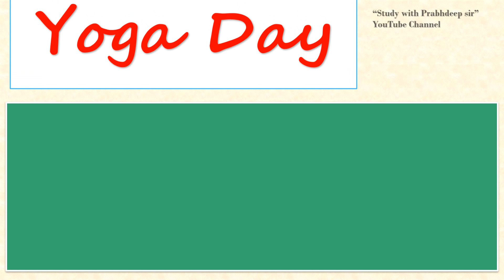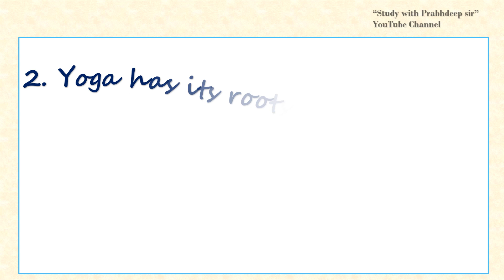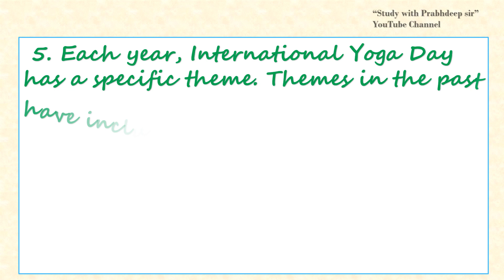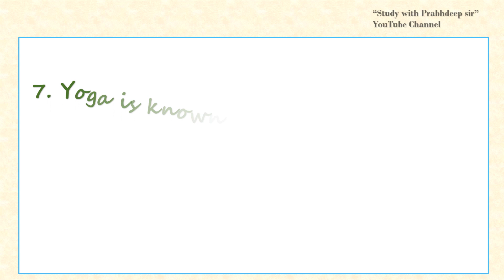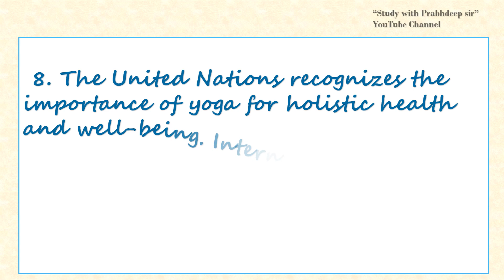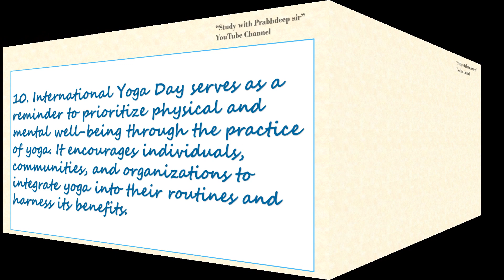International Yoga Day- Important facts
Our goal is to provide you with valuable resources and information to help you succeed in school and beyond.
Whether you're a student looking to improve your grades, a teacher searching for new lesson plans, or simply someone interested in learning more about education, our channel has something for everyone.
Our team is dedicated to producing videos that are both informative and entertaining. We understand the challenges that students and teachers face in today's fast-paced educational environment, and we strive to provide you with the tools and resources you need to succeed.
By doing so, you'll be the first to know about our latest videos and updates, and you'll have access to exclusive content and resources.
Our videos cover a wide range of topics related to education, including study tips, subject-specific tutorials, teacher resources, and more.
As we all know that the morning assembly is an essential part of school life that plays a significant role in the development of students.Builds a sense of community: The morning assembly brings together the entire school community, providing an opportunity for students, teachers, and staff to come together and build a sense of belonging and unity. Sets a positive tone for the day: The morning assembly is an excellent opportunity to set a positive tone for the day by promoting positive messages, values, and attitudes. This helps students to start their day on a positive note and approach their studies with enthusiasm. Encourages discipline and punctuality: Regular attendance at the morning assembly promotes punctuality and discipline among students, as they are required to arrive on time and participate in a structured routine. Develops public speaking skills: Students who are allowed to speak during the morning assembly develop public speaking skills, which are essential for success in many areas of life. Promotes a sense of responsibility: The morning assembly is an opportunity for students to take on responsibilities such as leading the assembly, reading out the news, or leading the prayers. This promotes a sense of responsibility and leadership among students.
"The corpus of knowledge that forms the bedrock of this video was meticulously sourced from a multitude of online resources and academic research studies. Thanks to all for making such good platforms which help us to do more work easily.
Thank you for visiting our channel, and we look forward to helping you achieve your educational goals. I want to take a moment to express my sincere appreciation for your support of my educational YouTube channel. Your engagement, feedback, and encouragement have been instrumental in helping me share knowledge and insights with a global audience.

I feel privileged to be able to create content that educates and empowers people to learn and grow, and it is all thanks to your loyal viewership. Your comments, questions, and suggestions inspire me to keep researching, creating, and sharing valuable information on a wide range of topics.

I am committed to continuing to deliver high-quality educational content that enriches the lives of my viewers. Thank you for joining me on this journey, and I look forward to continuing to learn and grow with all of you.